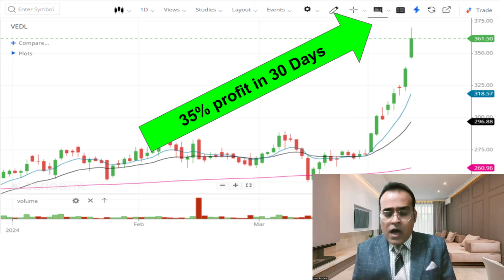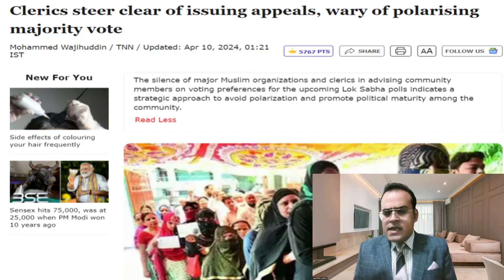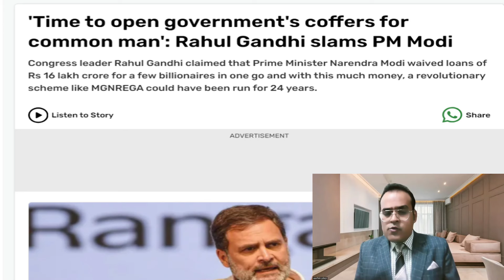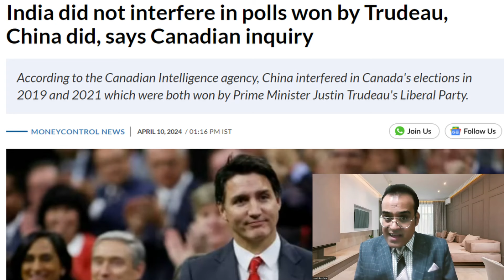चीन ने मट्टी पलीत करदी? India did not interfere in polls won by Trudeau, China did, Canadian inquiry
Topic - No petrol, diesel vehicles in India: Gadkari vows to eliminate fuel cars
Vodafone Idea Shares Can Slide 60% On Falling Subscriber Base, Says CLSA
Vodafone Idea could fall to just ₹5 a share — that'd be a fall of over 60%
By year-end, 20 coal mines likely to come into operation
India's petrol consumption doubles in a decade
Vodafone Idea to launch Rs 18,000-20,000-crore FPO next week
Vodafone Idea's Rs 20,000 crore FPO likely to open next week
Vedanta shares rally 7% after CLSA upgrades stock citing commodity upcycle
Clerics steer clear of issuing appeals, wary of polarising m
India did not interfere in polls won by Trudeau, China did, says Canadian inquiry
Vodafone Idea gets stock targets as low as Rs 3 as analysts flag shrinking subscriber base
Time to shut down production of ICE scooters: Ola Electric CEO Bhavish
'Time to open government's coffers for common man': Rahul Gandhi slams PM Modi

Reference -